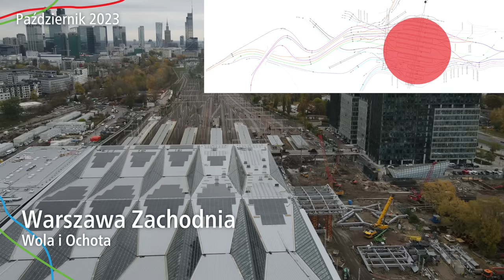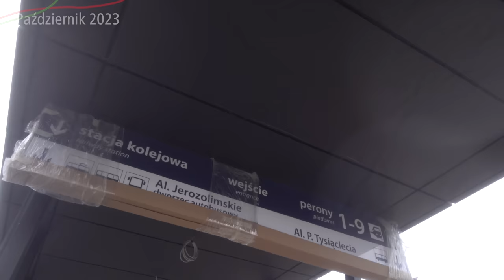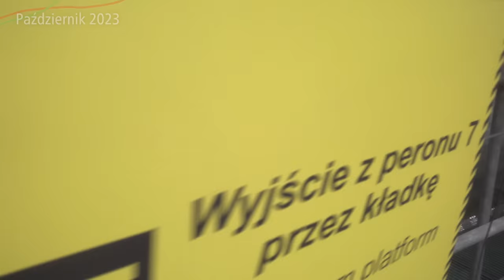#79 Kończy się wyburzanie starej Warszawy Zachodniej, a na nowej pojawiają się świetliki i windy!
Aby powstała nowa Zachodnia najpierw musi zostać wyburzona stara część! A z nowej już są montowane świetliki, windy i w przejściu podziemnym też dużo się dzieje!

Spis Treści
00:00 Wstęp
00:15 Intro
00:56 Przelot nad całością
01:16 Łącznik torów linii średnicowej
01:34 Hala dworcowa Tunelowa
03:07 Przejście podziemne pod Tunelową
03:54 Przejście podziemne pod peronami 4-8
08:07 Przejście podziemne do peronu 9
10:48 Przelot z lotu ptaka
11:43 Aleje Jerozolimskie
12:39 Perony po stronie Zachodniej
13:25 Perony 1-3
15:34 Zakończenie
17:13 Outro